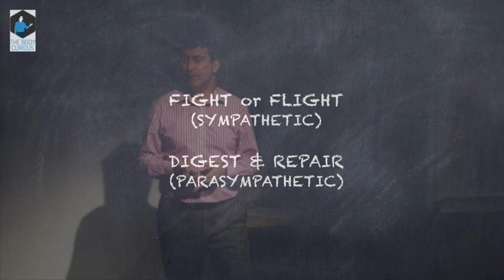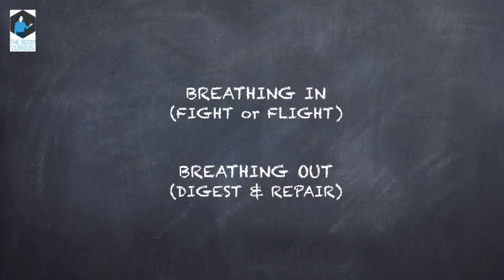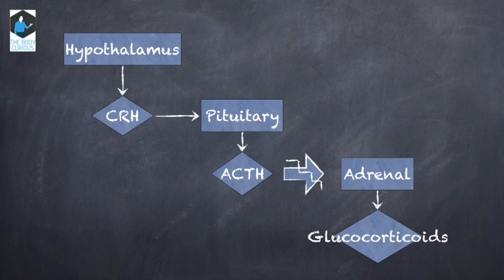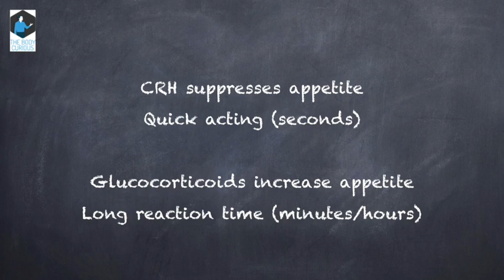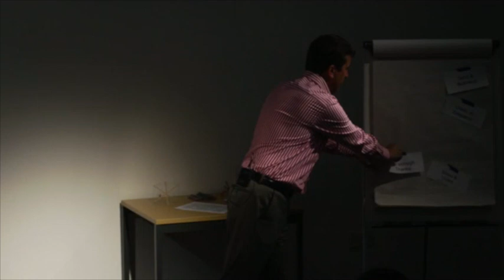Evolution of Anatomy - Part 2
Evolution of Anatomy - The Road to Fascia, Part 2: The Stress Response